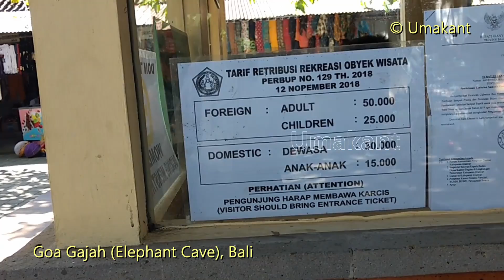Goa Gajah (Elephant Cave)-in Bali (Indonesia)- Full Video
Goa Gajah, or Elephant Cave, is located on the island of Bali near Ubud, in Indonesia. Built in the 9th century. Entry Ticket- 50,000 IDR per head.
Inside the cave there are Hindu Idols of lingam and yoni, symbol of Shiva, and the image of Ganesha.
We enjoyed very big Tender coconuts at very cheap rate, just 20,000 IDR per piece. We were so impressed to hear the word Namaste there outside India. Our hearty thanks to the beautiful people of Bali.